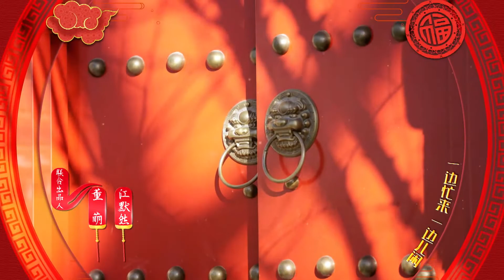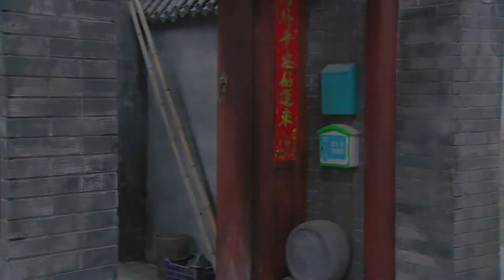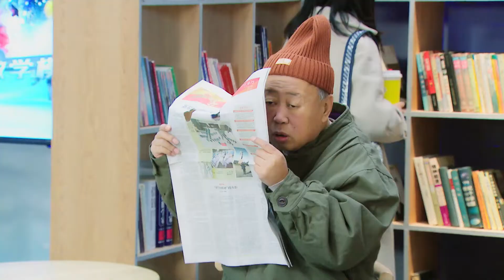《家和万事兴》第11集 | 胡同锦鲤（上）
《家和万事兴》以冬奥会为时代大背景和故事脉络，涉及、覆盖当下百姓生活的方方面面，描述形形色色的当代人，积极向上的人生观和价值观。